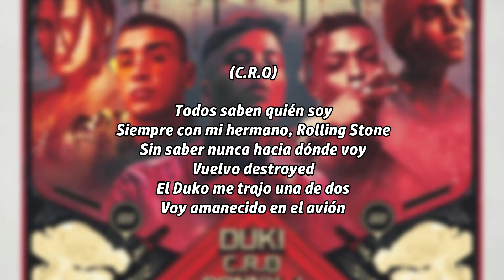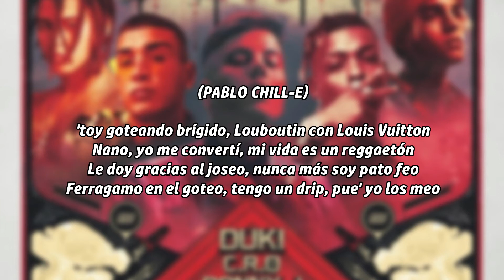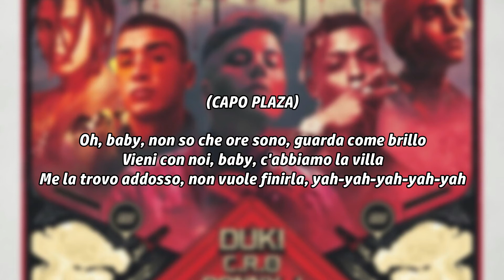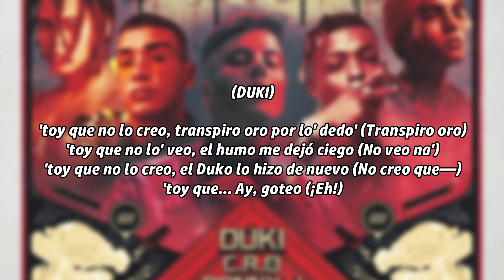Duki, Ronny J & Pablo Chill-E - Goteo (Remix - Letra) feat. Capo Plaza & C.R.O